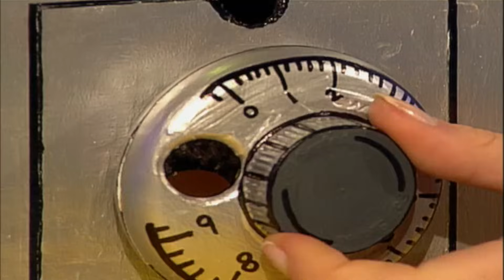Safe machen | Finger Tips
Sie Ihre Sachen sicher mit dieser handgefertigten sicher! Es ist eine Verriegelung, die klebrige Finger aus Ihrer Immobilie!

Noch mehr Folgen Deiner Lieblingsserie gibt es bei Kixi, dem Video-Streaming-Dienst für Kinder und Familien in den Kixi Apps und dem Amazon Prime Video Channel Kixi Select